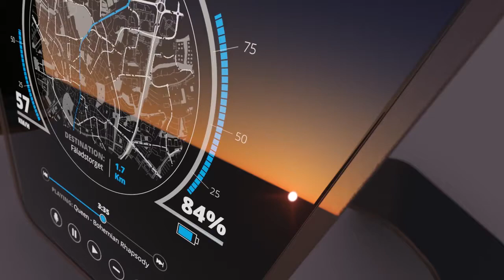Uniti ingenious electric car